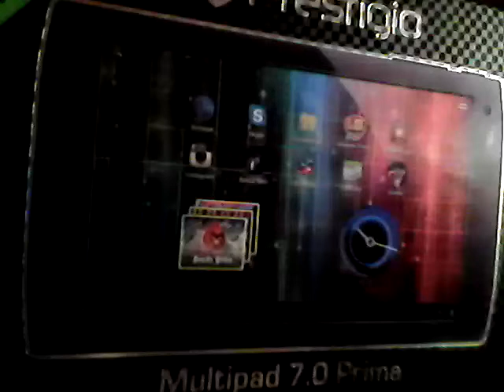Gloomy Foxtrot (Guitar)